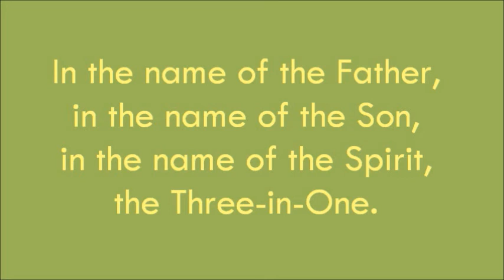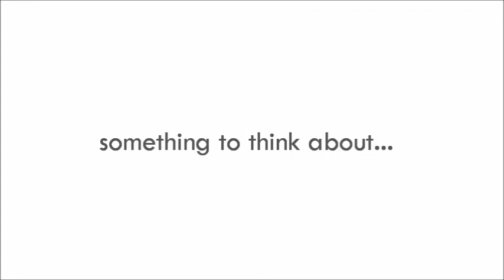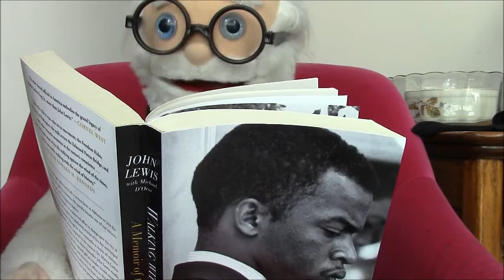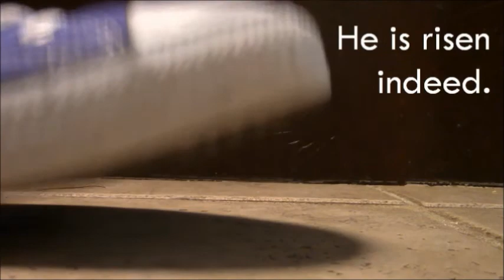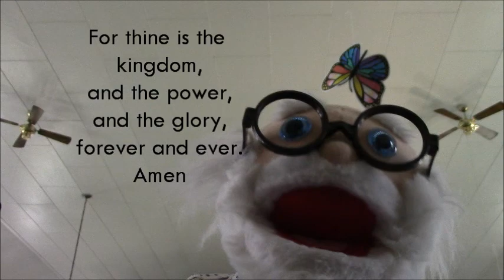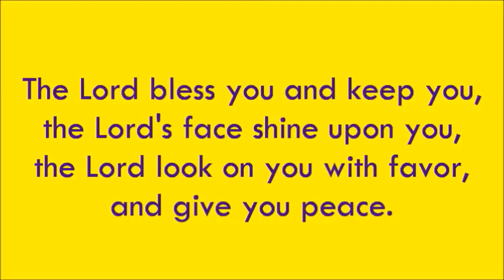Lesson 12 Second Sunday of Easter April 11, 2021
Our video Sunday School is back, and this week Al helps Pastor Steve see how broken things and wear-marks can give us hope--just like Jesus' wounds for his fearful friends!  Check out this week's video Sunday School!